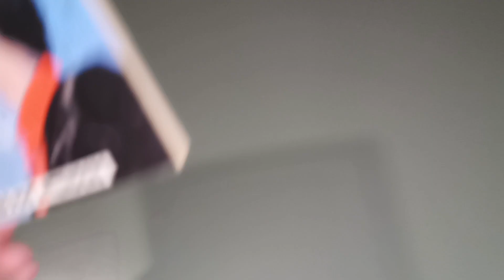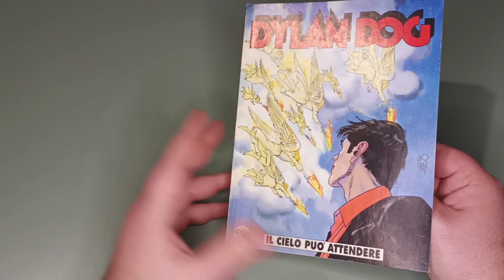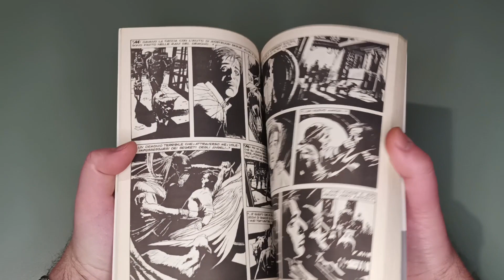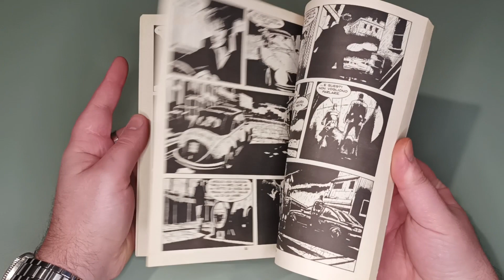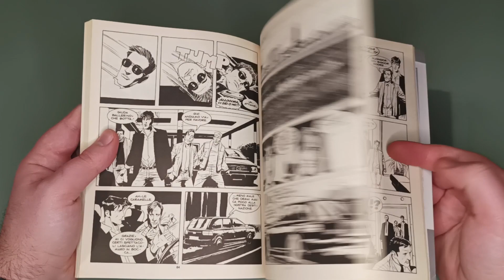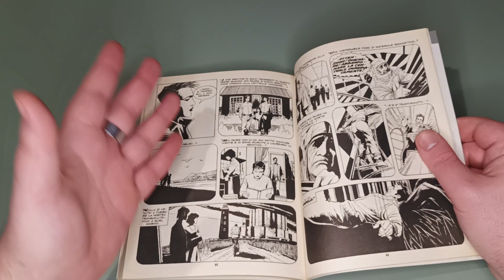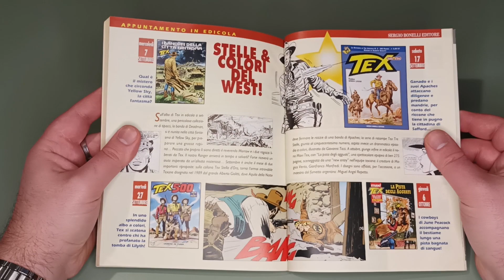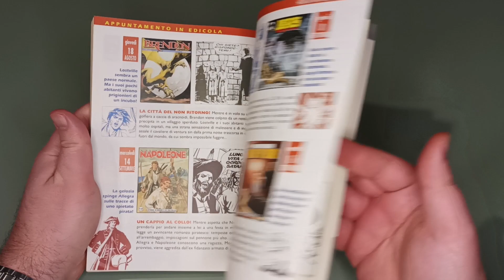[312] Dylan Dog 229 IL CIELO PUO' ATTENDERE din 2005 de la editura Sergio Bonelli Editore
Azi răsfoim nr 229 ( IL CIELO PUO' ATTENDERE) din seria Dylan Dog din anul 2005 de la editura Sergio Bonelli Editore.